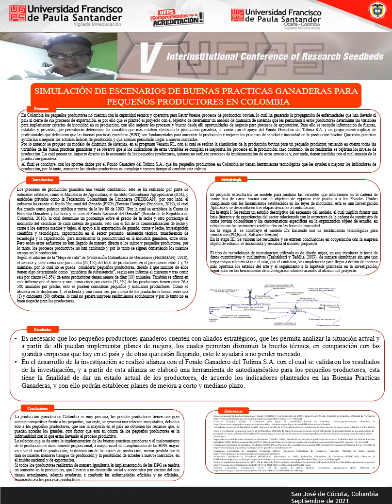Simulation of scenarios of good livestock practices for small producers in Colombia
Juan Camilo Bohórquez Rodríguez
Erick Yesdi Bermudez Hernandez
Miguel Angel Peña Torres
Oscar Eduardo Sarmiento Saavedra

8th International Week of Science, Technology and Innovation 2021